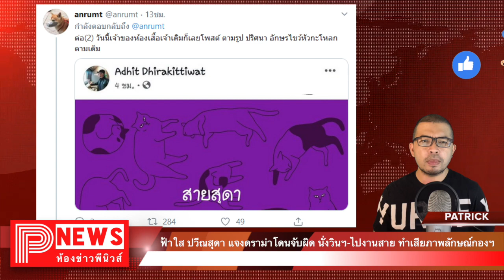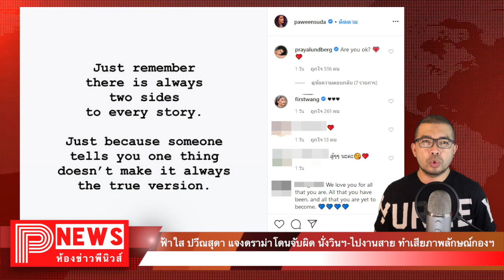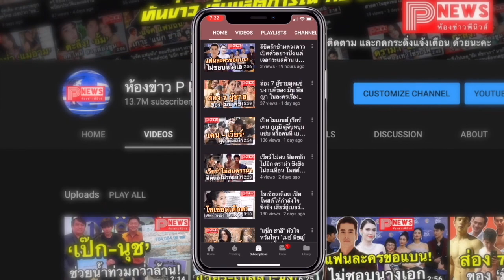ห้องข่าวพีนิวส์ | ฟ้าใส ปวีณสุดา แจงดราม่าโดนจับผิด นั่งวินฯ-ไปงานสาย ทำเสียภาพลักษณ์กองฯ